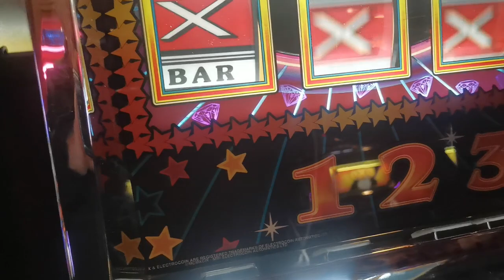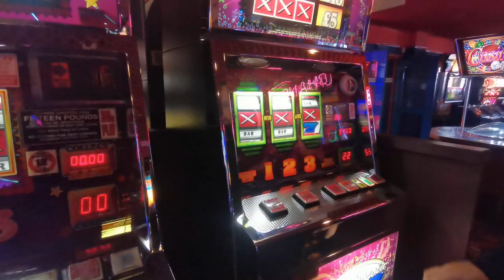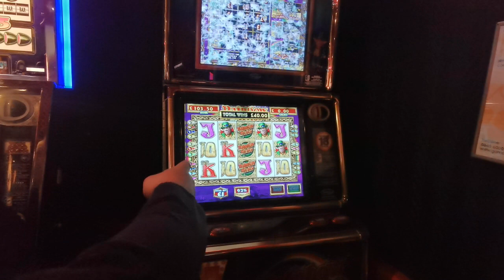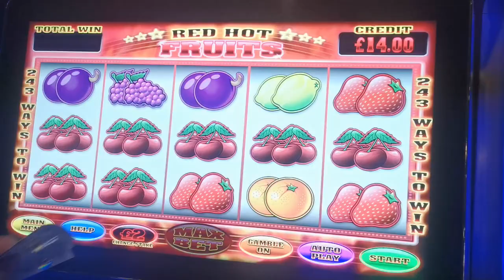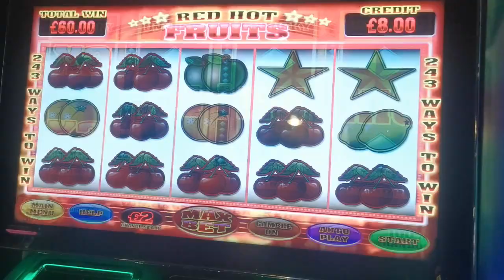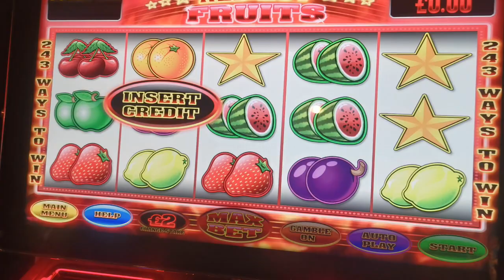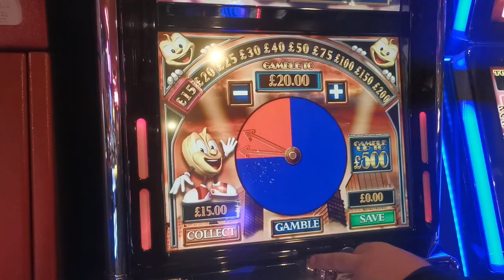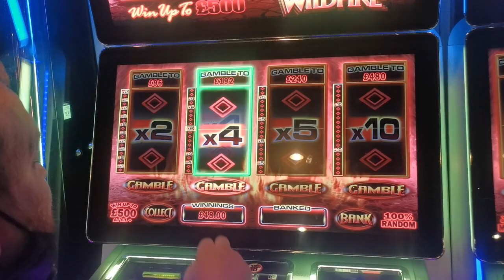FANTASY ISLAND SLOT SESSION WITHERNSEA